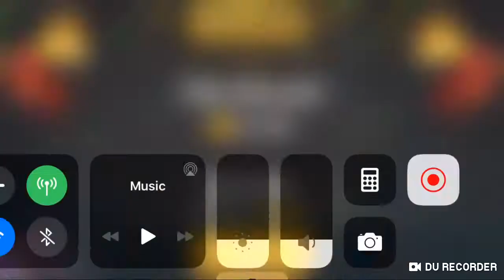Arena 1 in a nutshell